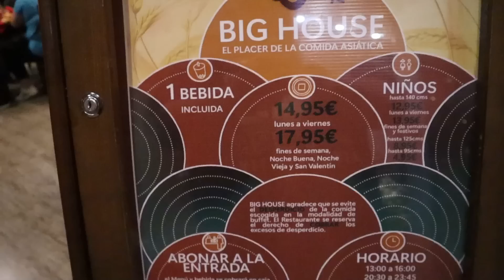El mejor BUFFET ASIÁTICO de Huelva (Cartaya) - Gordealo TV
🔴CANALES SECUNDADARIOS🔴